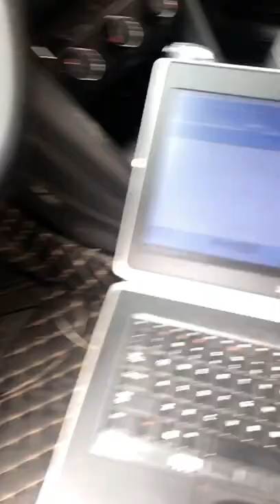SM2 PRO J2534 Same as scanmatik work with odis software for vw audi seat skoda replace vas 5054